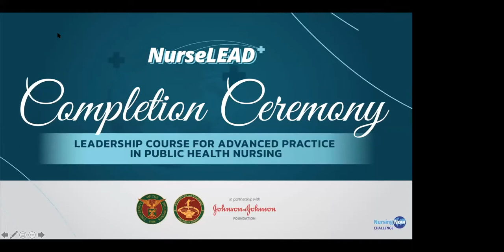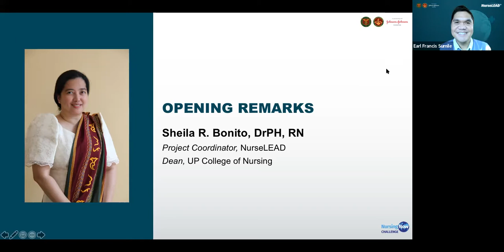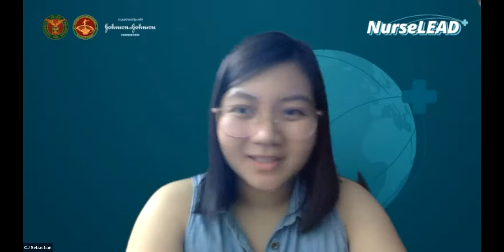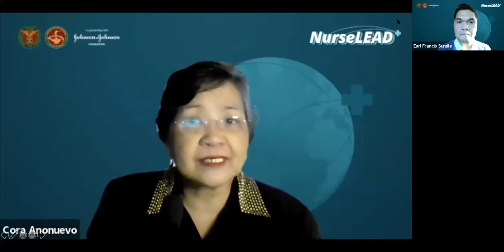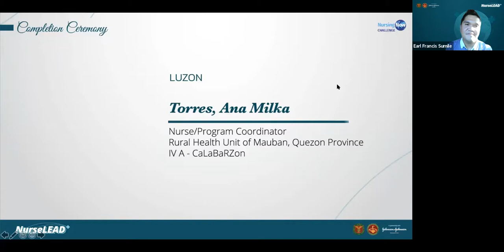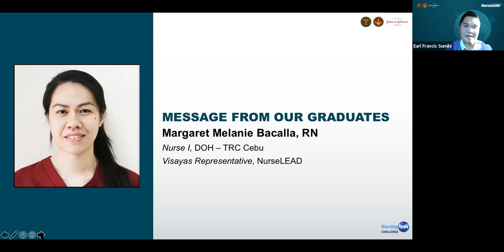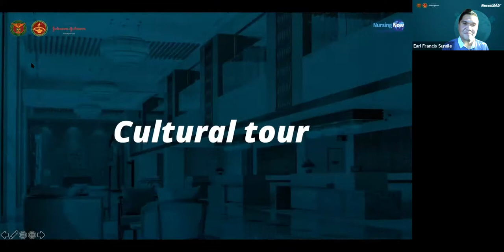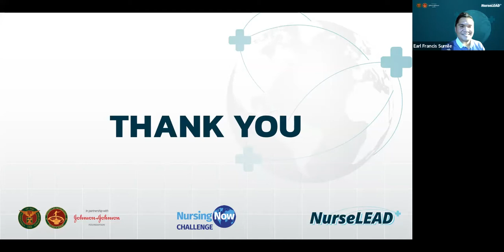NurseLEAD 2021 Batch 2 Completion Ceremonies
NurseLEAD is a six-week online Advanced Public Health Leadership and Management Course for Public Health Nurses developed by the UP College of Nursing in partnership with the Global Health Impact of the Johnson & Johnson Foundation. This course responds to the increased demand for public health nurses with advanced skills to effectively lead the implementation of health care services in the provision of universal health care.

The Batch 2 Public Health Nurse Scholars have completed the course last December 20, 2021.